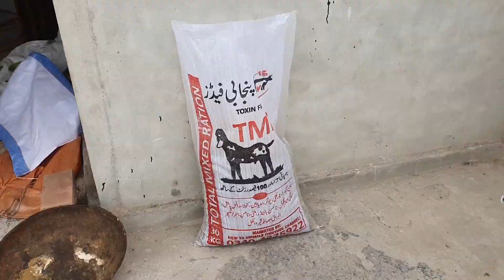Waoo First Time I Saw Such A Bug Breader In Bakra Mandi Sahiwal || Latest Rates Of Big Breader Bakra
Waoo First Time I Saw Such A Bug Breaders In Bakra Mandi Sahiwal

TODAY LATEST Sahiwal Bakra Mandi | BAKRA MANDI 2023

Sahiwal bakra mandi 2023